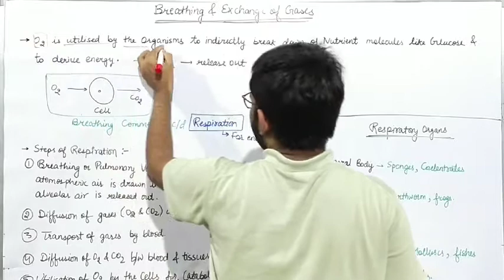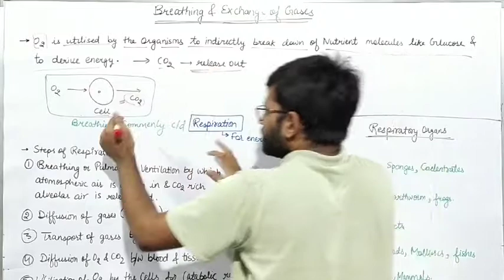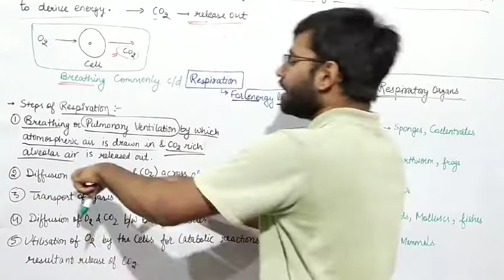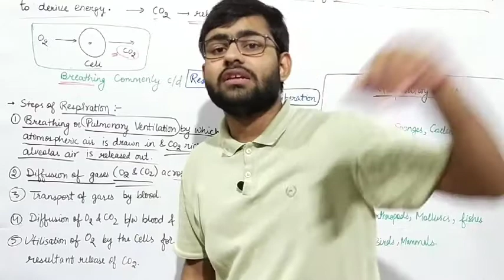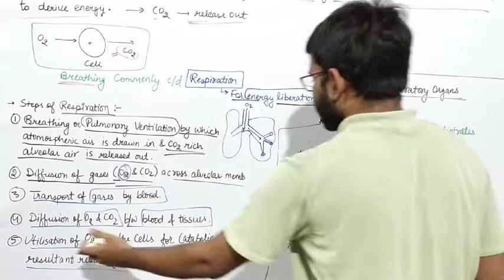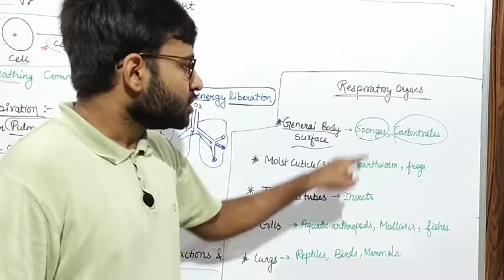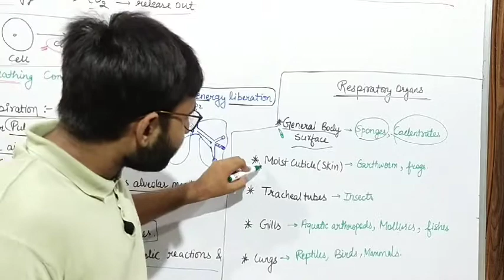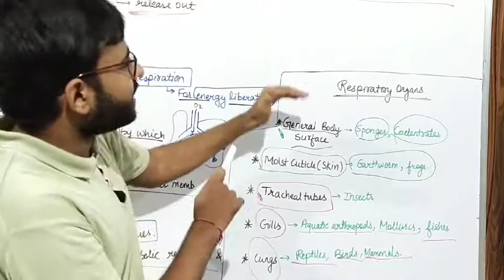Respiration in humans part 1